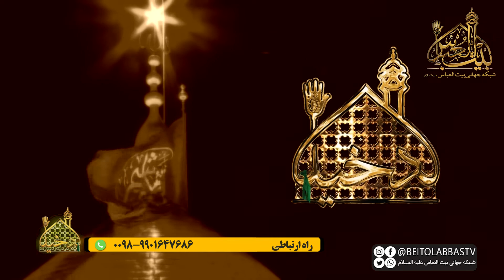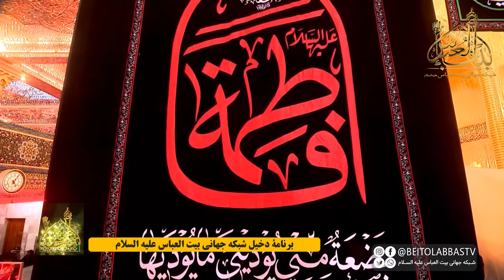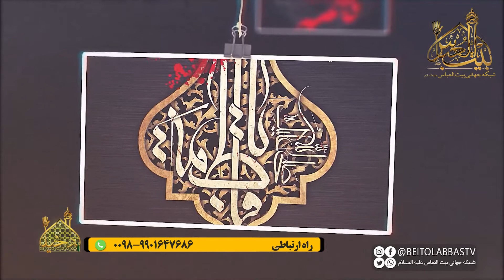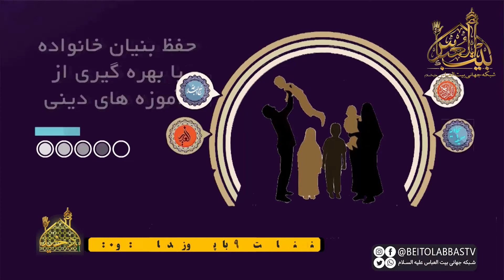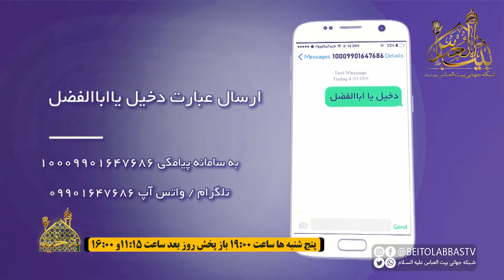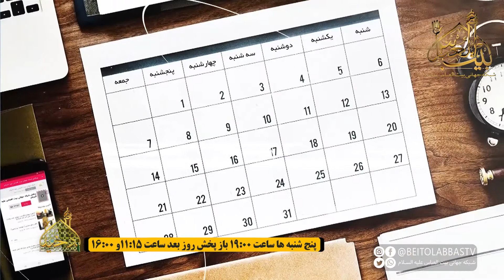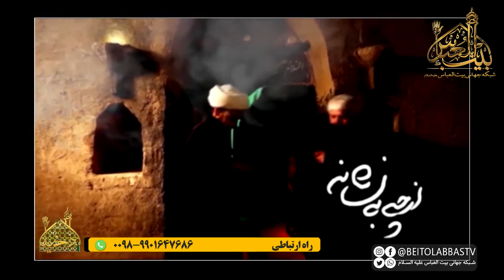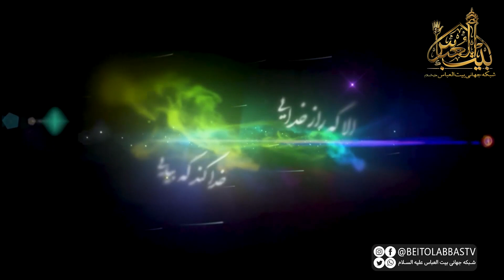برنامه دخیل فصل سوم قسمت 4 | انفاق و بزل مال با توجه به سیره حضرت زهرا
برنامه دخیل فصل سوم  قسمت چهارم
موضوع : انفاق و بزل مال با توجه به سیره حضرت زهرا سلام الله علیها
پخش زنده برنامه دخیل پنجشنبه ها  ساعت 14:15 / مجری  سید حسنین موسوی - تکرار  روز بعد ساعت 11:15 و 16:00  از شبکه جهانی بیت العباس علیه السلام | ماهواره یاهست _ 12073 و باکس اندروید _ جادو و روکو /
پل های ارتباطی :